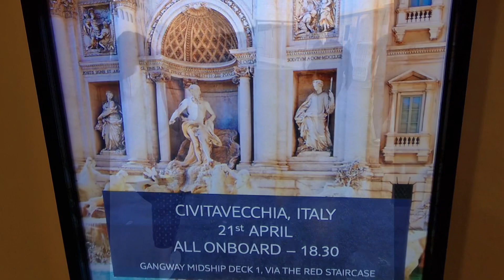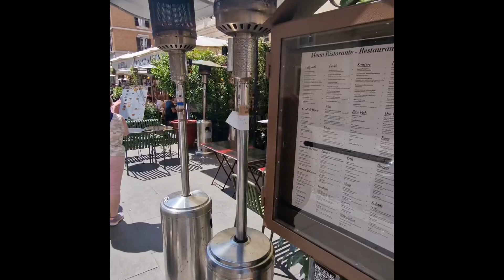A day in Rome April 2023.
From our cruise Tui Marella Discovery 2 {a trip to Rome }